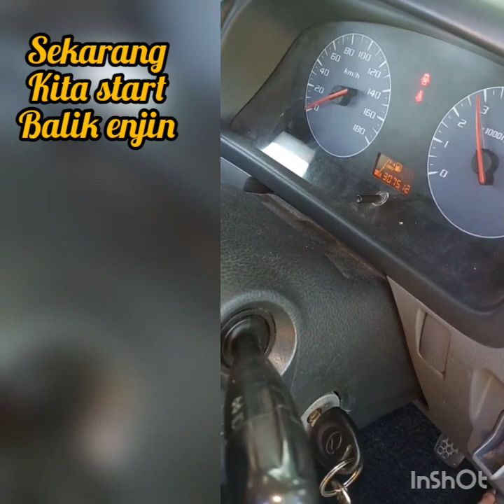Perodua viva enjin jadi gegar dan cara selesai kan masalah enjin 2 selinder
Viva enjin jadi gegar apabila di hidupkan,salah satu masalah adalah plug,coil plug rosak,injector dan wiring,
Untuk video ini.kita kesan masalah pada wiring injector,enjin jadi gegar,dan cara2 test..selamat mencuba😁